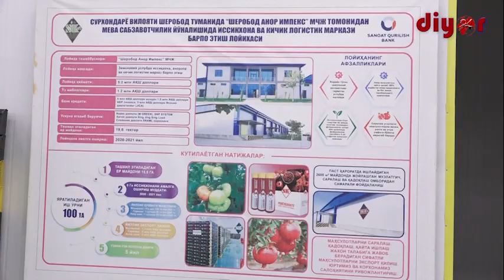5 октябрь куни Сурхондарё вилояти Шеробод туманида республикамизда I анор фестивали ўтказилади.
Жорий йилнинг 5 октябрь куни Сурхондарё вилояти Шеробод туманида республикамизда I анор фестивали ўтказилади. Шу муносабат билан журналист ва блогерлар учун Шерободда ўтказиладиган I анор фестивали олдидан пресс-тур ташкил этилди.